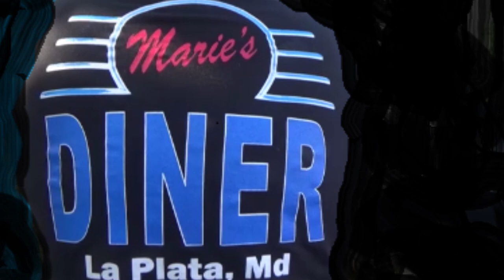1966 Chevy Impala Super Sport 396 Spotted at Marie's Diner ECPS Saturday Night Cruise Dreamgoatinc C